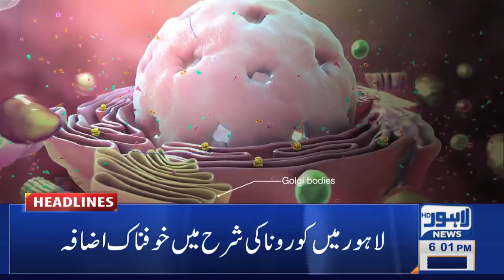Lahore News HD | 06 PM Headlines | 12 Mar 2021